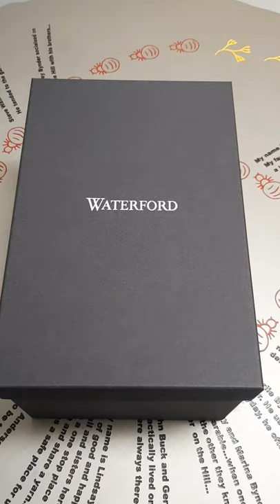Laser Etching for Distrikt Whiskey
Utilising laster etching technology we were able to create this unique decanter for our clients at Distrikt Whiskey

Other Services:
⚫️ 3D Printing
🔵 Signage
🔴 Design
⚫️ Cutting
🔵 Etching & Engraving
🔴 Fabrication